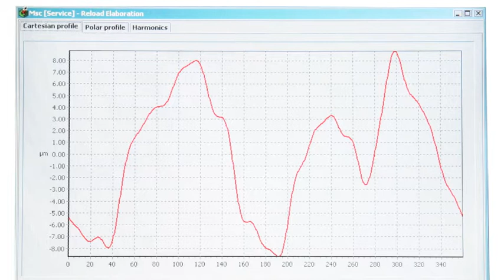AZ spa - in-process-measurement system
AZ spa Crankshaft Grinding Machines